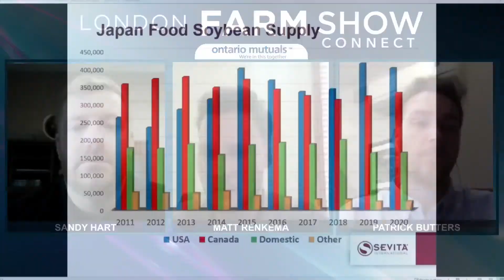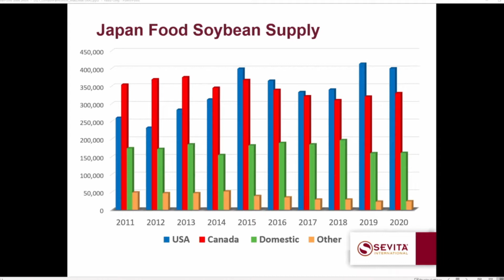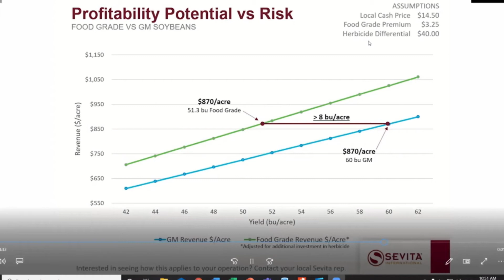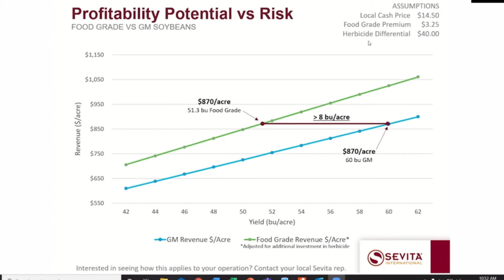Day 1 - London Farm Show Connect - The Profitability of Food Grade Soybeans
Join Sandy Hart, Seed Business Manager for Sevita, Matt Renkema, Grain Business Manager for Sevita, and Grower Patrick Butters as they discuss the benefits, costs and marketing of food grade beans.